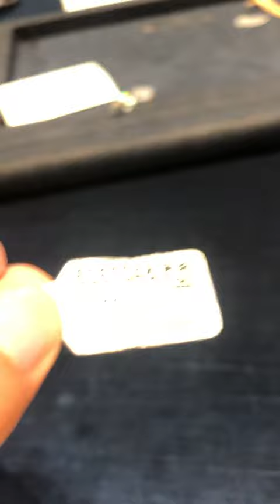$1.88 Million 16carat diamond ring from Harry Winston